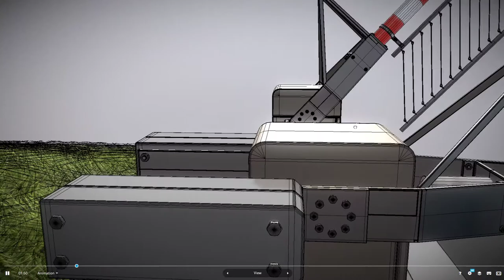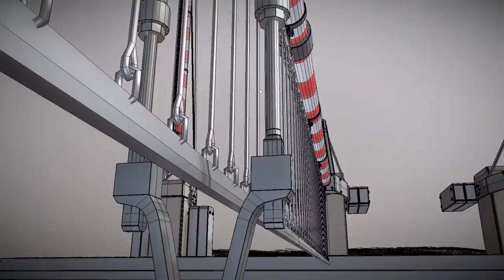Railroad Barrier 7m Protective Grid (High-Poly Version)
Here is the animated high-poly version of my railroad barrier with a range of 7 meters and protective grid. Created at work. Modeled and aniamted in Blender 2.92